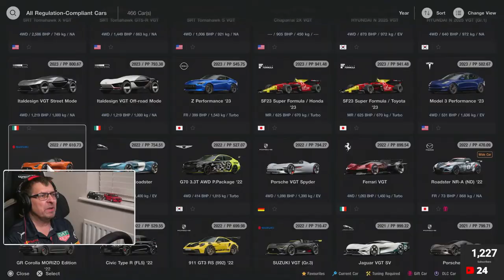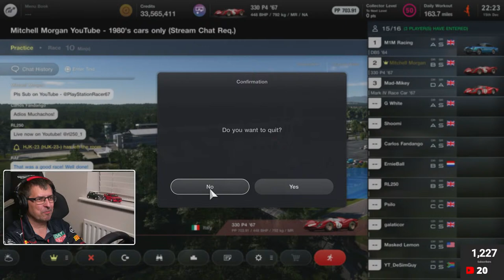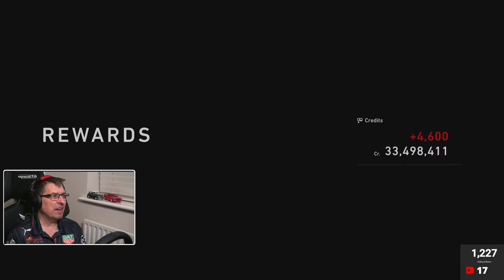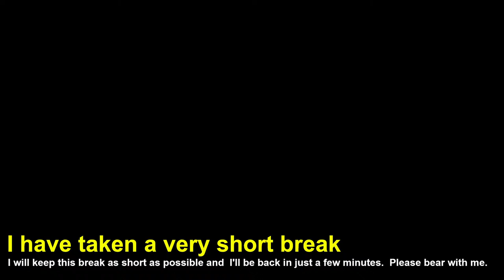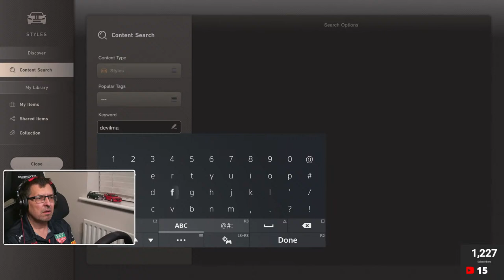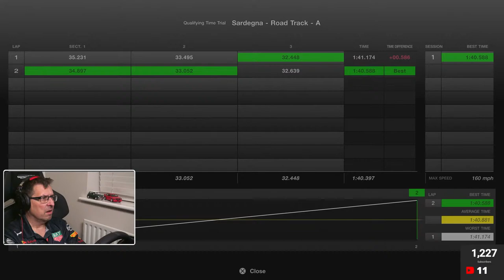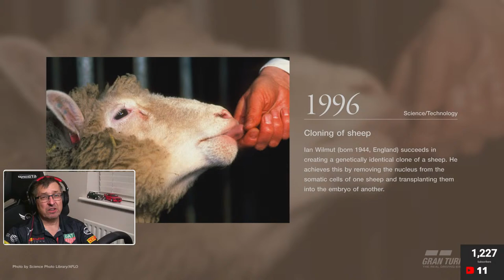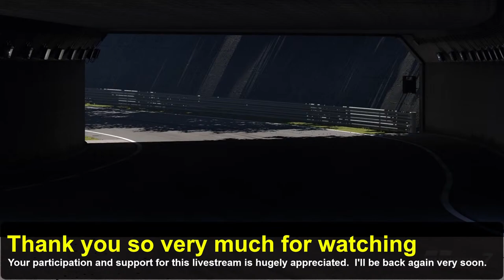Nostalgia Night - 1960's, 70's and 80's era car races - (14/12/2023)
This is likely to be the last Friday night special event of 2023 and by popular request and because some of us have recently bought a rather nice and very rare car, I'll be hosting a night of Nostalgia racing.

So, grab you favorite 1960's, 70's and 80's cars and join us on track for a 'Run What You Brung' style evening where you can run, enjoy and show off your very favorite cars from these three iconic era's of car production.

Forget hard, competitive racing, this is all about simply enjoying some of the best cars in Gran Turismo 7 and sharing your absolute favorites on track.  The sights and sounds will be amazing.

RACING WITH US IN THE LOBBY
If you wish to race with us, please keep it clean and respectful at all times. The sessions are policed and persistent dirty racing will result in a kick.

Make a friend request and I’ll grant that usually between each race.  As always, these races are based on a first in the lobby basis.  People that join the lobby but do not join the race in a timely manner will be kicked, purely to keep the races moving.

For the random lobby races, I am trying to have a 5-10 minutes practice session (often when I am doing some housekeeping on the channel, or chatting), then a 10 minute qualifier and then the race itself, often over 10 minutes, or longer for he longer tracks like the Nordschleife, Le Mans, etc.

I am hoping to invest in a better computer, camera and other livestreaming gear to make these livestreams better over time.  I'll really appreciate it and it costs you nothing.